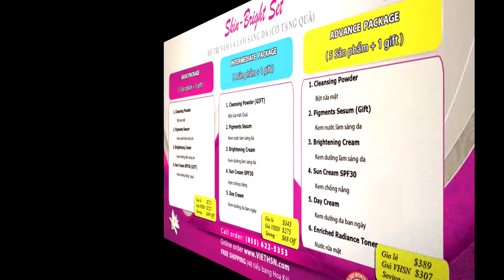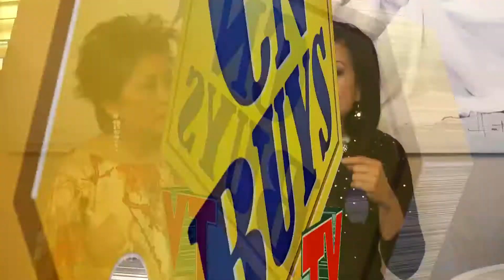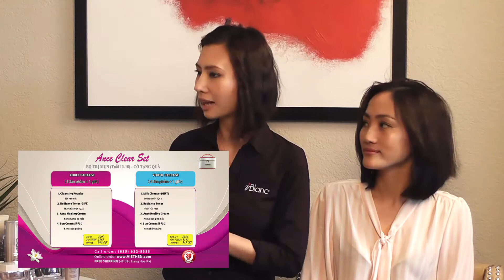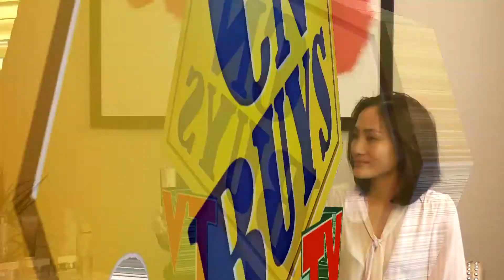VIETHSN: PART 2 - Sexy Skin iBLANC Facial and Skin Care from France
HOME SHOPPING NEWORK -  HỆ THỐNG MUA SẮM
Available Worldwide ROKU IPTV Channel -  CNBUYS.TV

USA Office: 12774 Moran Street.  Westminster, CA  92683. USA
CALL CENTER Hours:  (U.S. Pacific Time Zone)
Mon-Fri:   8AM-6PM       Sat:    9AM-3PM        Sun: online
Maximize Your Buying Power !  Tăng Sức Mua của Bạn!
Thank you very much for visiting and purchasing @ VIETHSN !